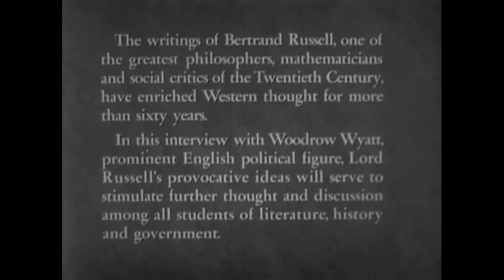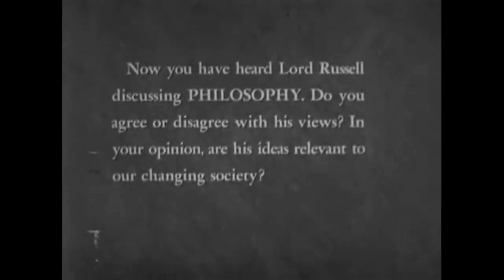ፍልስፍና፤ ማወቅ፤ መጠራጠር፤ ማድረግ- በኢትዮጵያ የ1953 ዓምቱ መፈንቅለ መንግስት በሚደረግበት ዓመት በቢቢሲ የተላለፈ የጌታ በርትራንድ ራሰል ቃለ መጠይቅ